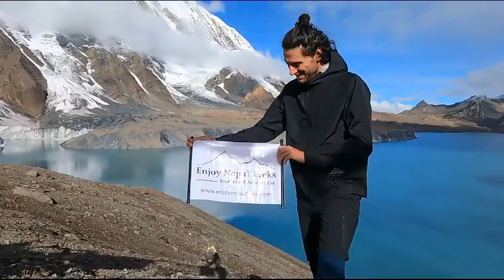Annapurna Circuit with Tilicho Lake Trek (24.09.2023)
Our Team has succeeded an Annapurna Circuit Tilicho Lake Trek 2023. September.
Guide: Mr.Nir Kumar Rai.